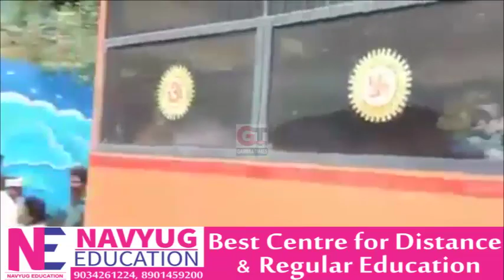इस बन्दे के हौसले को सलाम है।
इसका जज़्बा देखकर आपकी आँखें नम हो जाएंगी